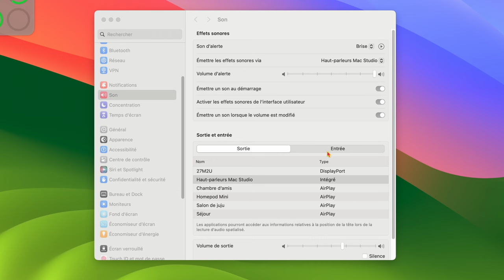Astuce macOS : Augmenter le son de votre mac mais moins rapidement !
il vous arrive parfois de vous dire que le son du mac change trop rapidement d'un niveau de volume à un autre. Ainsi c'est parfois un peu trop fort ou un peu trop faible et que vous aimeriez l'ajuster avec plus de précision. Voici une rapide astuce pour réaliser cette prouesse ;)

🎧Achetez des enceintes pour votre mac